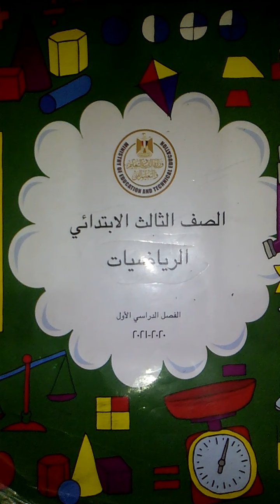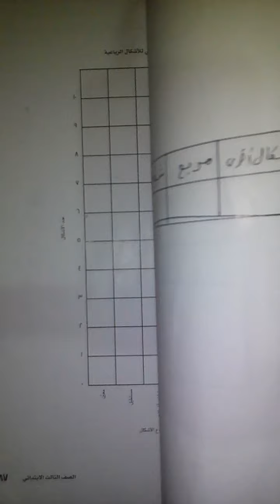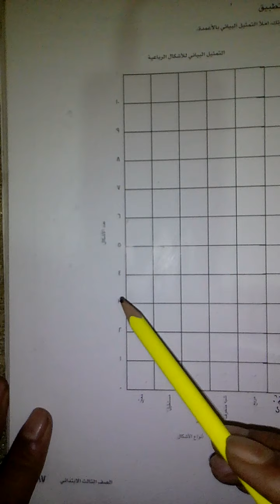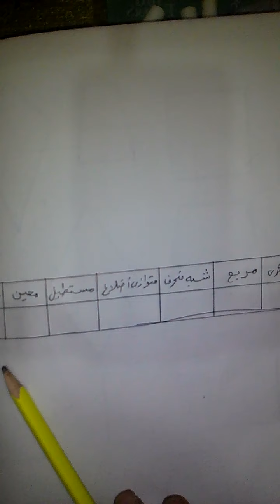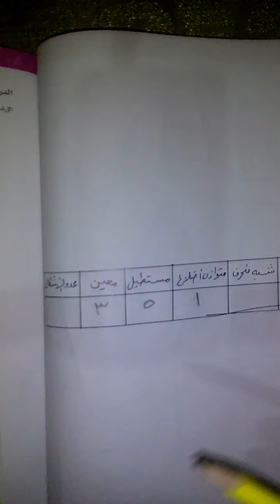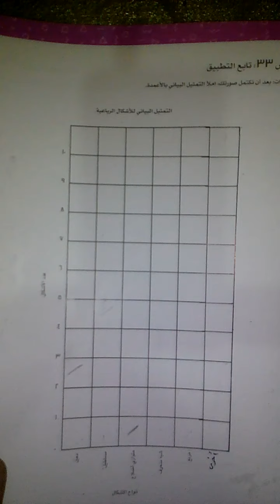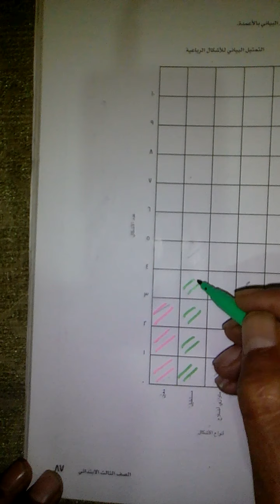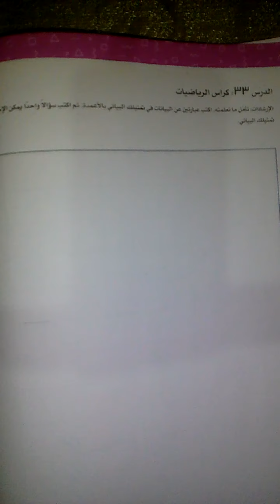المضلعات درس (٣٣)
تحيا-مصر
وزاره-التربيه-والتعليم
alaa-awad